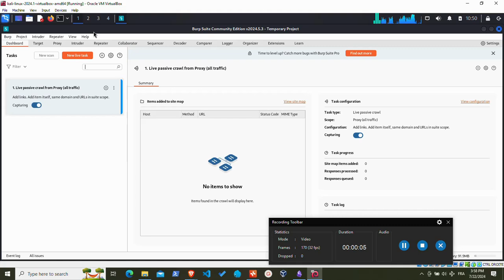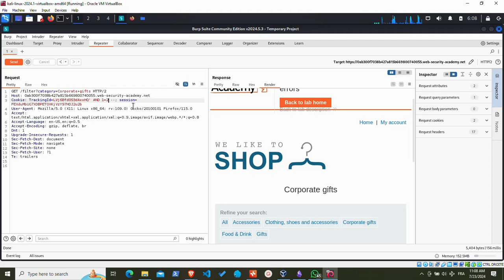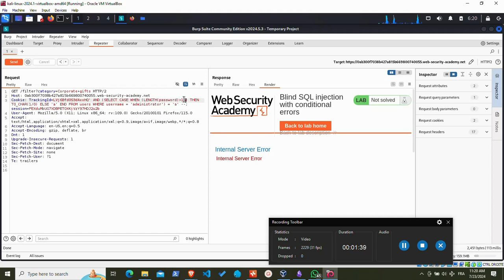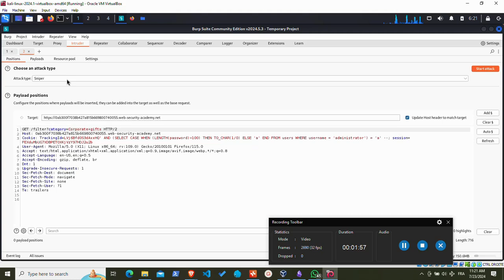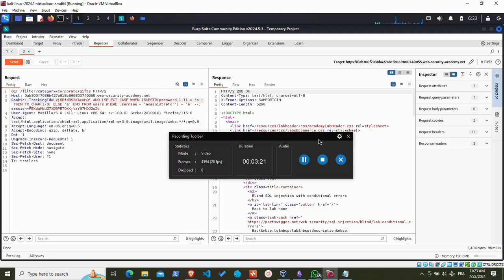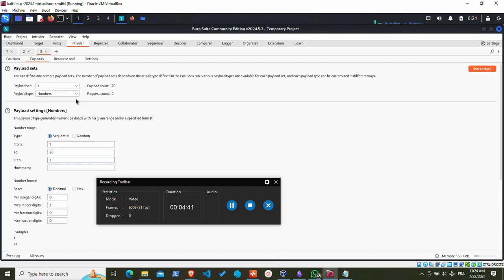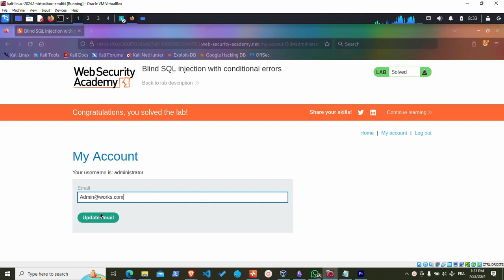BLIND SQL INJECTION - CONDITIONAL ERROR